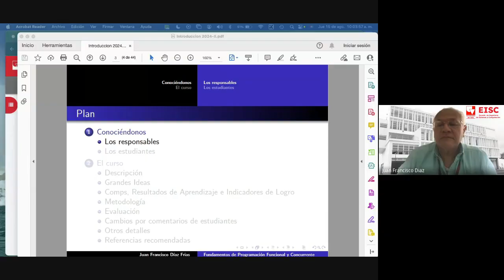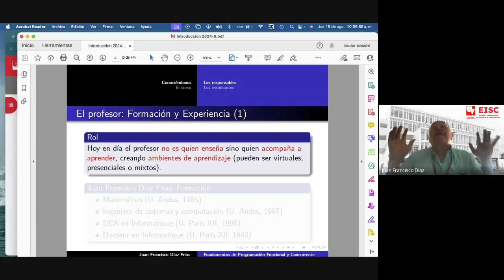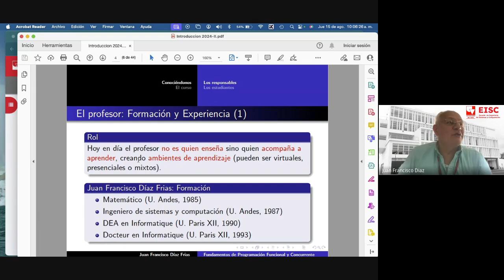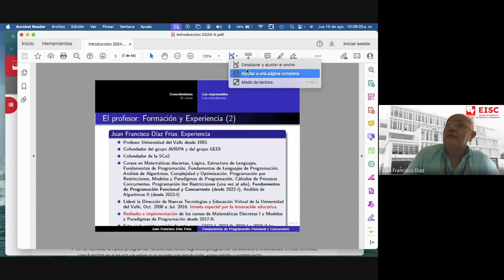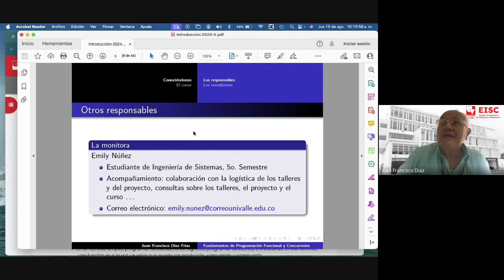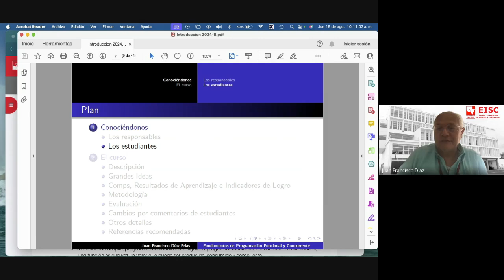2 Presentación Profesor